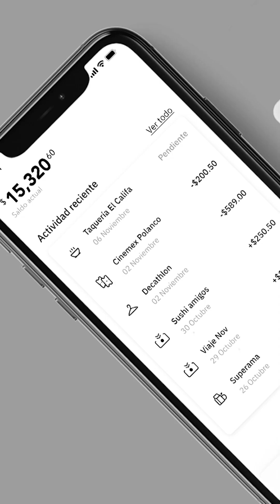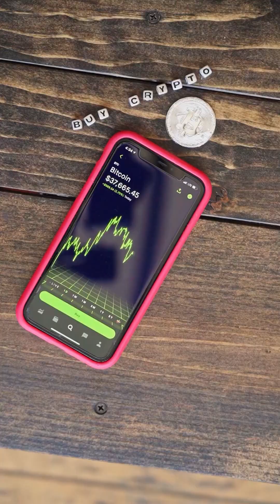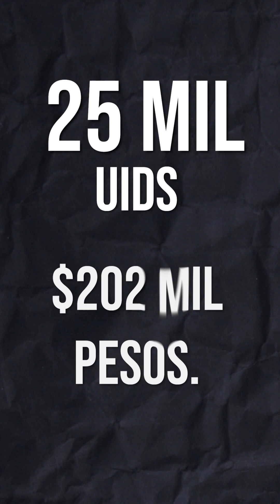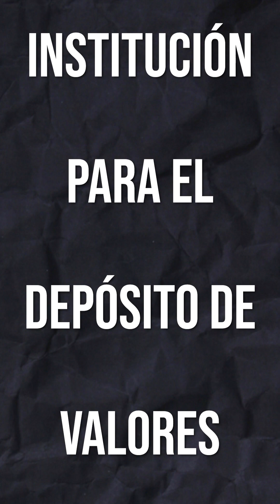Neo Bancos y sus Tarjetas: Todo lo que Necesitas Saber Parte 2 🔍💳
En esta segunda parte, continuamos explorando el fascinante mundo de los neo bancos y sus tarjetas. Descubre las últimas novedades, consejos para elegir la mejor opción y cómo sacar el máximo provecho de tu tarjeta. ¡No te lo pierdas!